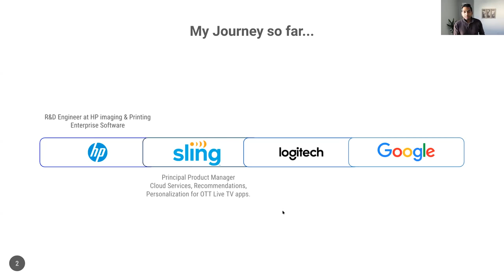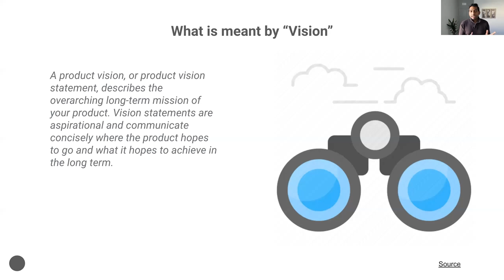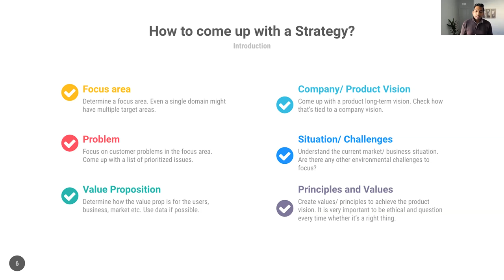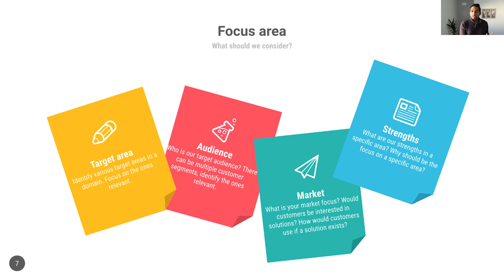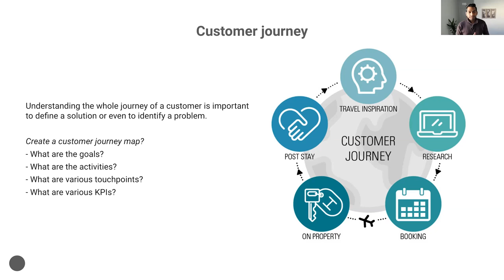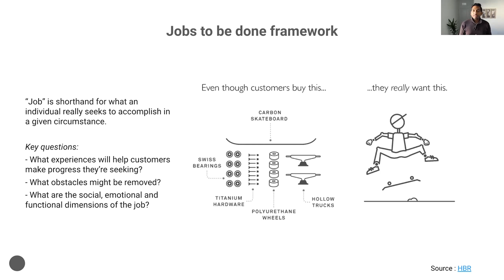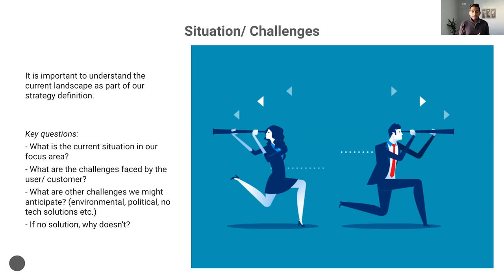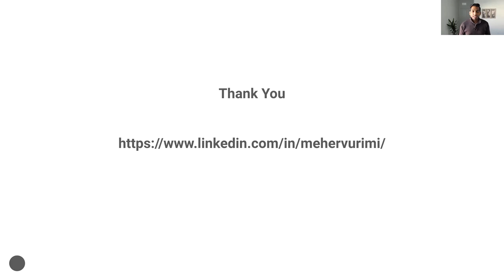Webinar: Create a New Product Strategy/Vision by Google Product Leader, Meher Vurimi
ABOUT THE SPEAKER:
Meher Vurimi has a strong background in Product Management with 7+ years of experience. He is driven by the desire to build great products and help to maximize the company's revenue. Meher is currently a Product Manager at Google. Prior to his current role, he was a Principal Product Manager at Logitech and at Sling Media. He also worked in Product Strategy at Chrysler Group and Northpoint Advisors.

0:00 Introduction
0:16 My Journey so far...
1:11 What is the difference?
2:33 What is meant by "Vision"
3:53 A few examples
5:35 How to come up with a Strategy?
8:57 Focus area
11:52 Identify the problem
14:02 Customer journey
16:53 Value Proposition
18:20 Jobs to be done framework
20:57 Come up with a Product Vision
22:36 Situation/ Challenges
25:30 Define Product Strategy blueprint
28:04 Roadmap